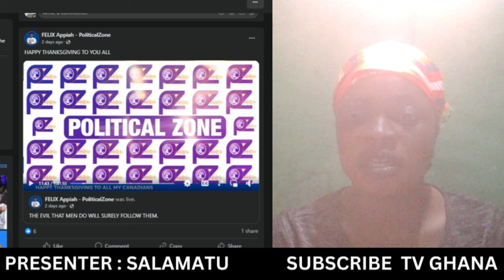ABOMINATION!!! NDC Members ķìll some youth at galamsey site.